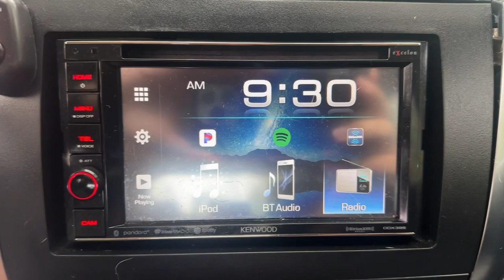2007 Suzuki SX4 Crossover Stamford, Greenwich, Norwalk, Darien, Fairfield, CT H24235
Silky Silver Metallic Used 2007 Suzuki SX4 Crossover Base available in Stamford, Connecticut at Stamford Hyundai. Servicing the Greenwich, Norwalk, Darien, Fairfield, CT area.

Stamford Hyundai
85 Magee Ave